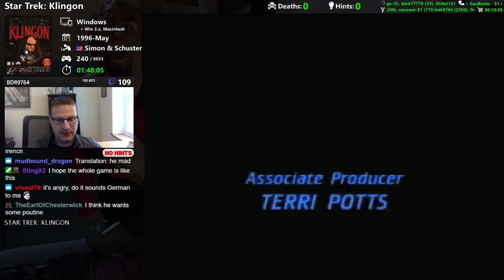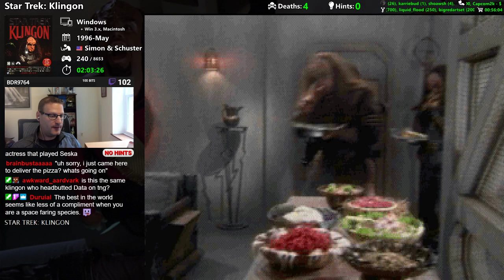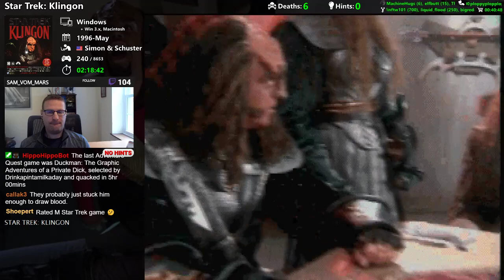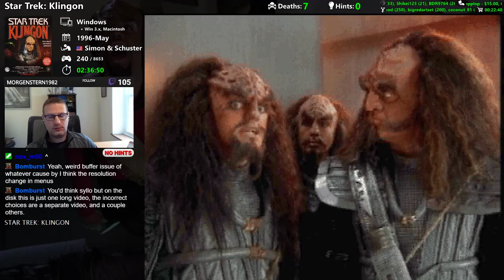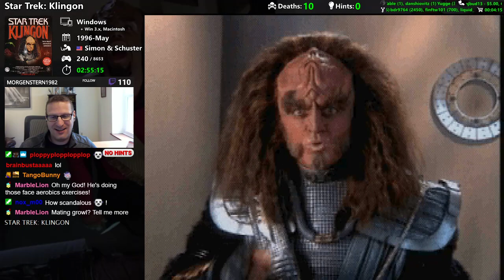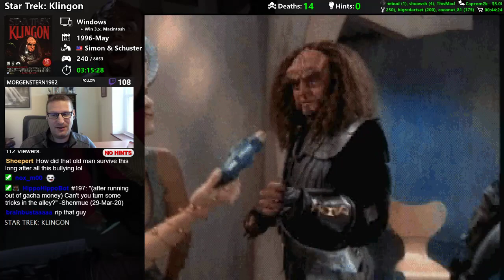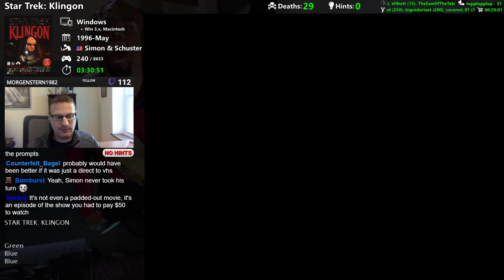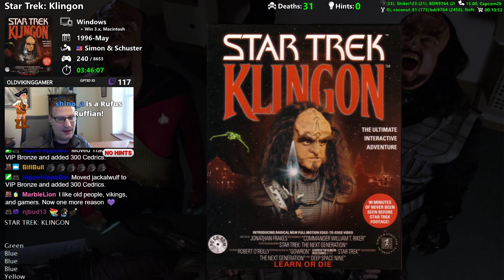Star Trek: Klingon game playthrough - Adventure Quest #241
Longplay of Star Trek: Klingon, where we avenged our father's death. For the full playthrough which includes the supplemental Klingon Language Lab, please